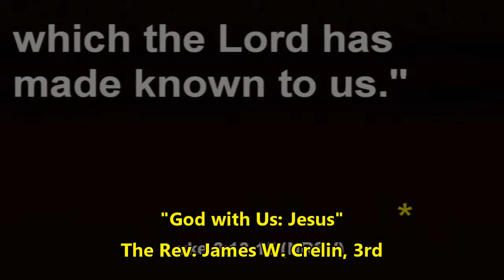Sermon December 24, 2018 1st Service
"God with Us: Jesus"
The Rev. James W. Crelin, 3rd